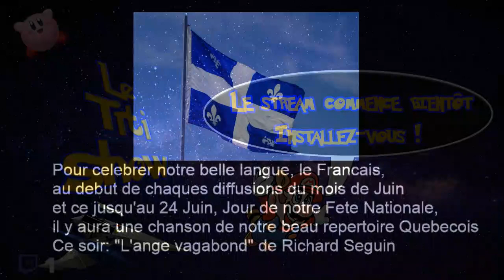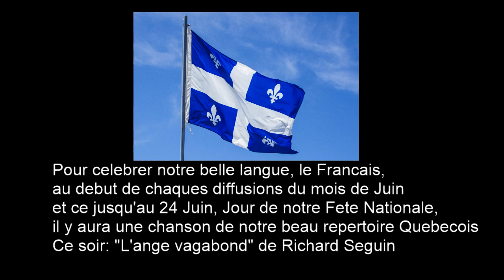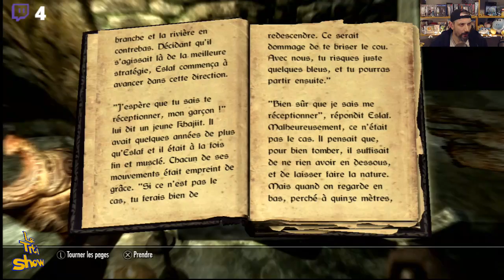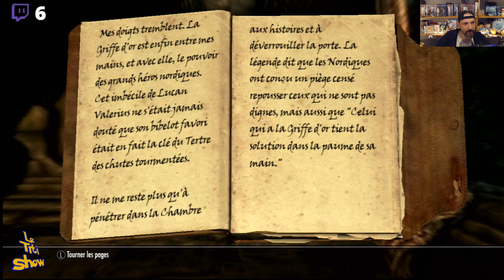QC - Je donne une 2e chance à Skyrim